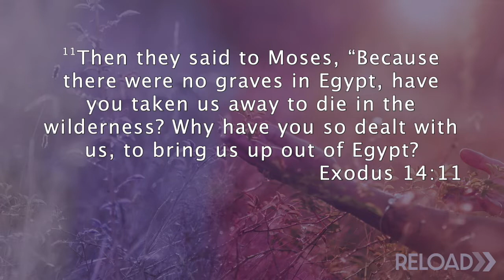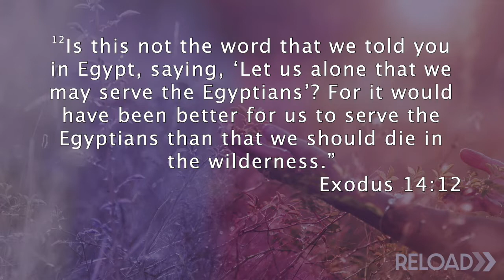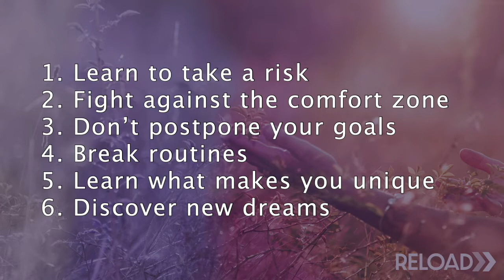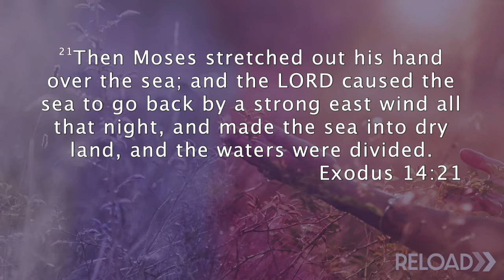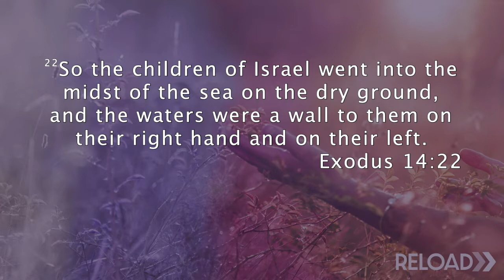RELOAD || PASTOR GUILLERMO RIVERA